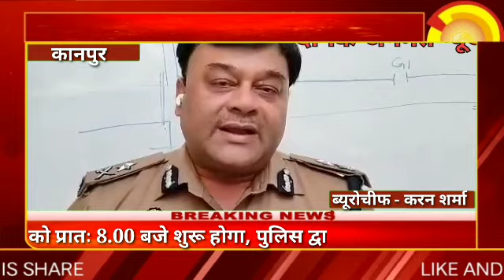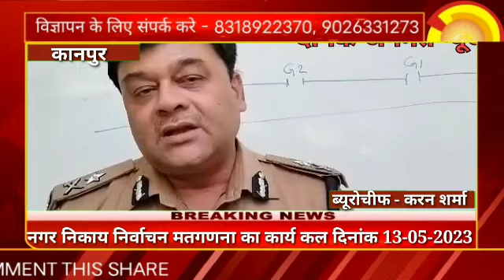नगर निकाय निर्वाचन मतगणना का कार्य?like subscribe and share video.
कानपुर नगर.

ब्यूरो चीफ, करन शर्मा
दैनिक जनमत न्यूज

नगर निकाय निर्वाचन मतगणना का कार्य कल दिनांक 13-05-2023 को प्रातः 8.00 बजे शुरू होगा, पुलिस द्वारा सुरक्षा के व्यापक बंदोबस्त व आवश्यक तैयारियों के सम्बन्ध में संयुक्त पुलिस आयुक्त आनंद प्रकाश तिवारी महोदय कानपुर नगर द्वारा दी गई बाइट#Dainikjanmatnews